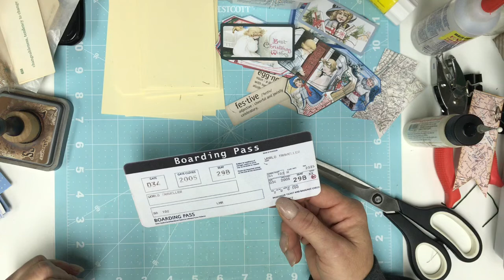November DTP for Artzology part 3